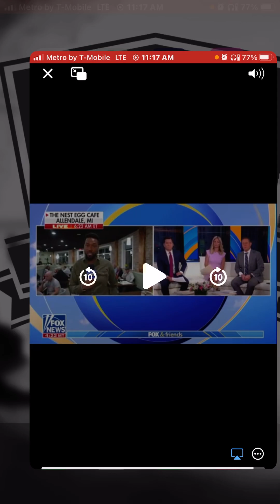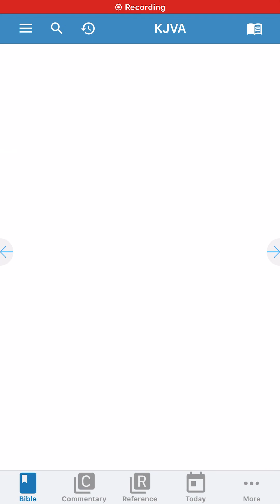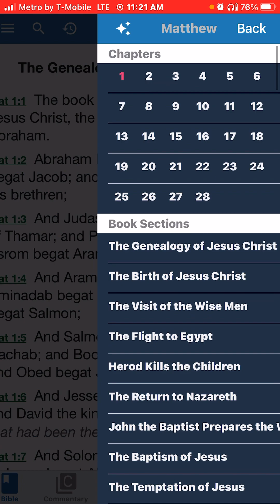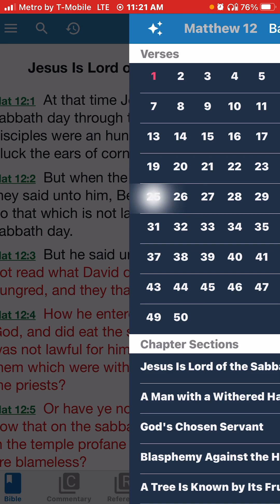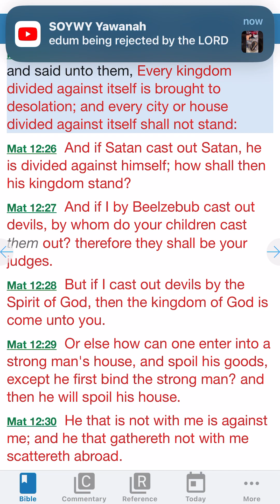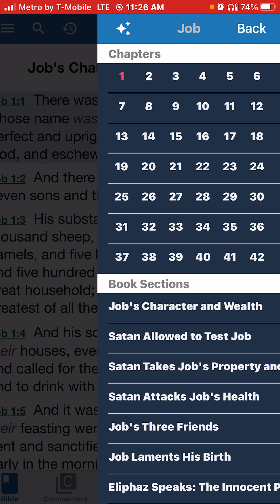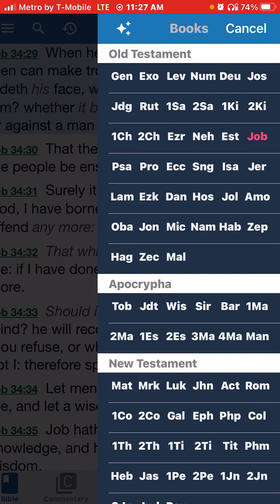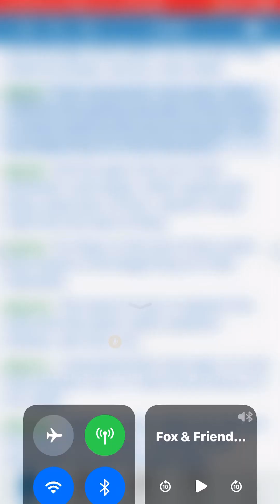Sh3domite crying 😭 saying if trump is not elected they’ll lose their country 🇺🇸 😂